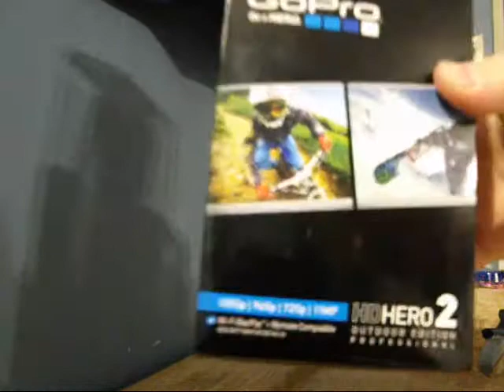Go Pro HD Hero 2 Unboxing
me unboxing my go pro hd hero2 outdoor edition